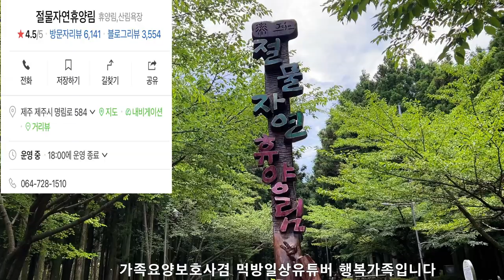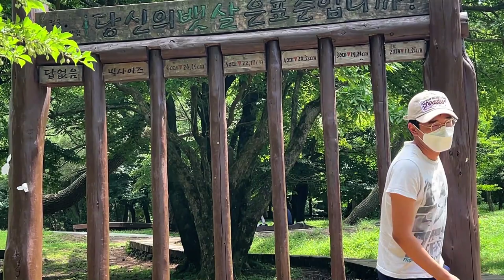시골치매가족먹방엄마아들(절물자연휴양림&투게더아이스크림)요리-먹방mukbang eating show